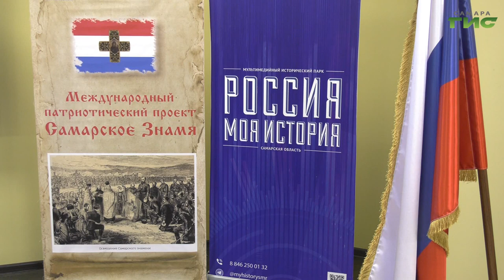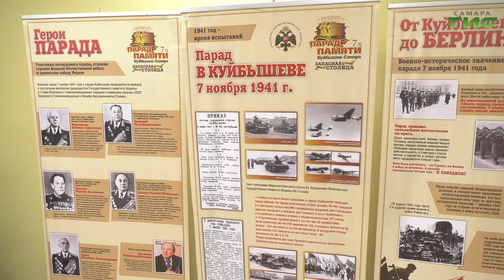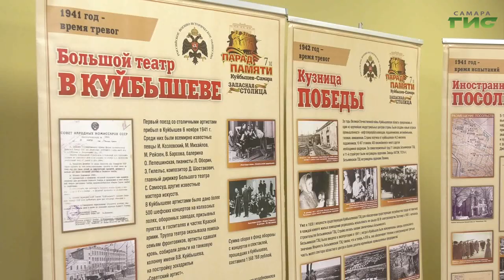В Самаре обсудили роль патриотического воспитания в жизни общества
О важности патриотического воспитания жителей региона говорили на конференции Самарского отделения Общероссийской общественно-государственной организации "Российское военно-историческое общество". Подробнее в репортаже Галины Тапилиной.